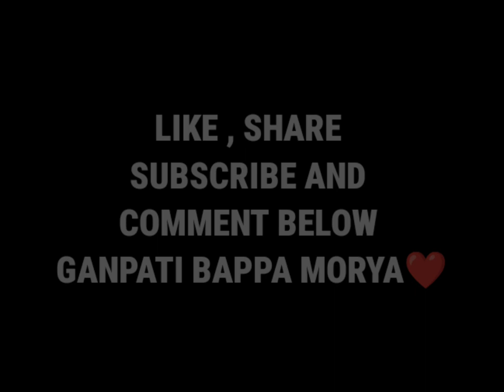CHINTAMANI CHA RAJA ❤️ | GANESH CHATURTHI VLOG | ICY MAGIC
HELLO GUYS IN TODAY'S VIDEO I AM GOING TO SHOW YOU MUMBAI FAMOUS CHITAMANI CHA RAJA CHA GANPATI BAPPA ❤️
I HOPE YOU WILL ENJOY THIS VIDEO AND SHARE WITH YOU FAMILY MEMBERS , FRIENDS
AND DROP A COMMENT GANPATI BAPPA MORYA ❤️🙏